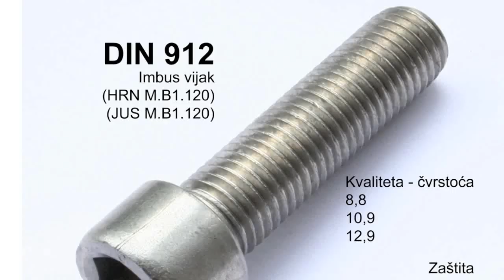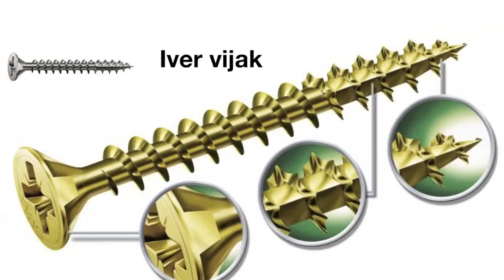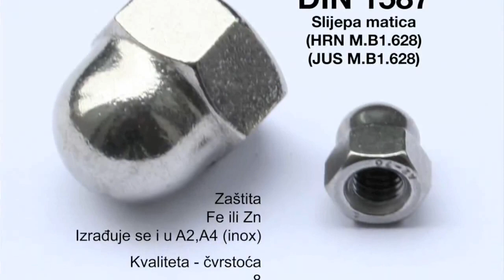Koji je to vijak?prvi dio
Koliko puta ste imali problem sa vijkom ?
Bili ste prisiljeni da ponesete stari vijak u trgovinu sa riječima "treba mi ovakav šaraf ?".
Želimo vas podučiti barem onim osnovnim koje najčešće koristite.
Primjer mjerenja vijaka.
U emisiji možete pronaći odgovor na sljedeće vijke
Matični vijak DIN 931
Udesni vijak DIN 933
Imbus vijak DIN 912
Imbus vijak upušteni DIN 7991
Iver vijak
Vijak za lim DIN 7971
Hanger vijak -- dijana vijak
Matica DIN 934
Samokočeća matica DIN 985
Sljepa matica DIN 917
Sljepa ukrasna matica DIN 1587
Torban vijak DIN 603
Beta osigurač DIN 11024
Blok zakovica DIN 7337
UNIT Matica
TRIO Matica
Seger osigurač vanjski DIN 471
Seger osigurač unutrašnji DIN 472
Slijepa ukrasna matica DIN 1587